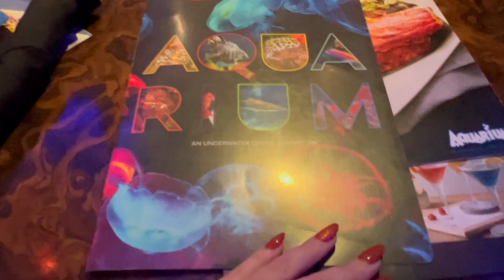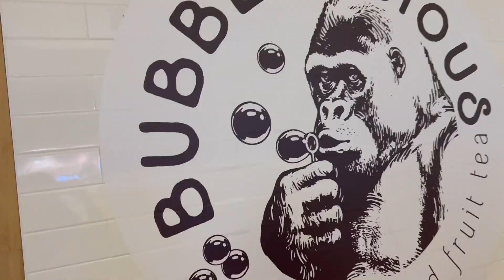WE WENT TO ZOOLUMINATION IN NASHVILLE!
Hey guys! Enjoy this short little Nashville Vlog. We went to see the Zoolumination lights at the Nashville Zoo!